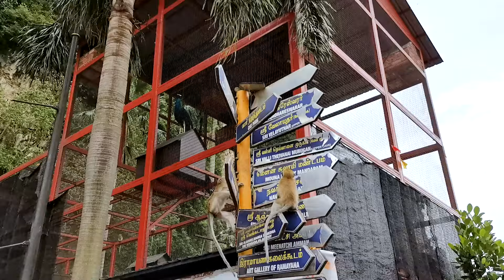BATU CAVES | Kuala Lumpur MALAYSIA 2021 🇲🇾 Quick Tour & VLOG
We visit Batu Caves in Kuala Lumpur, Malaysia 2021! In this vlog, I give you a quick tour of one of Malaysia's most beautiful locations, the Batu Caves.

Located in Gombak, Selangor just outside of Kuala Lumpur, Batu Caves is a famous Hindu temple dedicated to the Hindu God, Lord Murugan (as seen by the massive 42-metre tall gold statue outside of the Batu Caves).

The limestone caves are said to be about 400 million years old! Very old compared to the temple itself, which was built in 1891. In 2006, the statue of Lord Murugan was added and is now the icon of Batu Cave and stands as the third tallest statue of a Hindu Deity in the world.

Batu Caves is an amazing example of the diversity of Malaysia and the people of my hometown of Kuala Lumpur. It's one of my favourite cultural and religious locations and a spot that I never forget to bring my foreign friends to when they come to KL to pay a visit. It's a very unique temple and one that we as Malaysians truly respect and cherish as part of our culture.

Definitely visit Batu Caves in Kuala Lumpur when you get the chance! You'll love it.

► I love Klook! Book your first fun activity with Klook and you'll get RM15 on me!

🎶 MUSIC 🎶